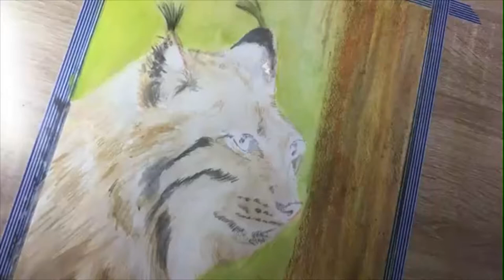Painting a Lynx | Inktense | Ray Fine Art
A Channel  For All things Art.